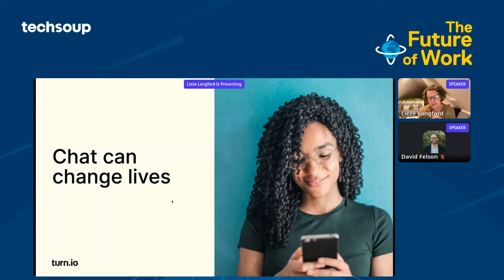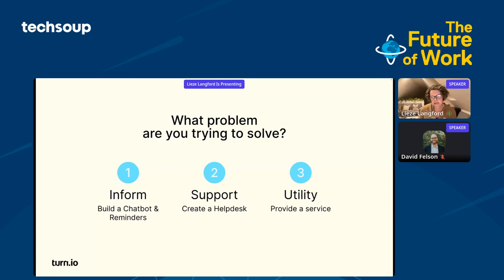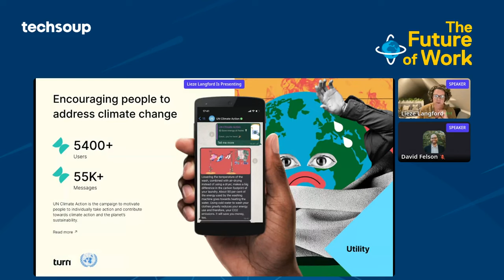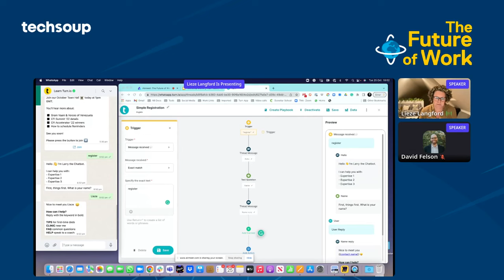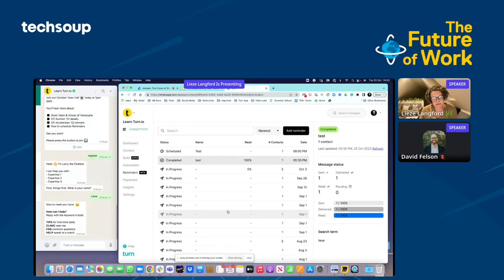Speed Geek: Turn.io's Whatsapp Solution, with Lieze Langford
They say you need to go where your audience is, and for many nonprofits that’s increasingly WhatsApp. Turn.io has created a platform just for social impact organizations that enables your nonprofit to setup a helpdesk, build a chatbot or deliver behaviour change communications via WhatsApp. Lee-zeh ieze Langford, Global Partnerships Lead at Turn.io will explain more in this demo.

PRESENTER: Lieze Langford
An experienced strategic marketing and partnership professional with 20 years of experience in building and growing digital solutions that bring about social impact at scale.